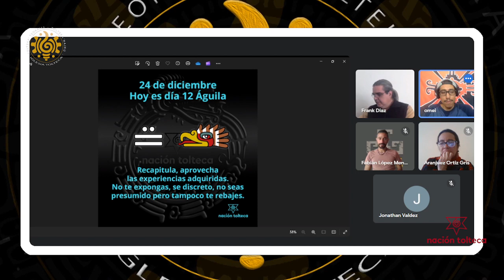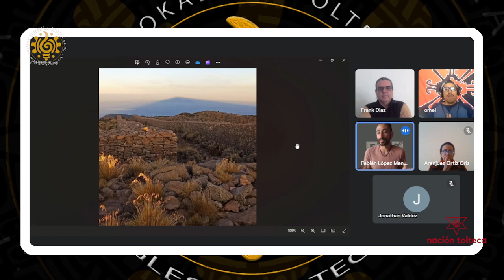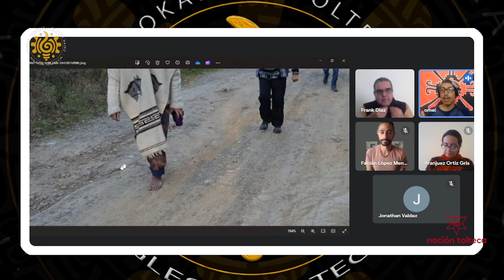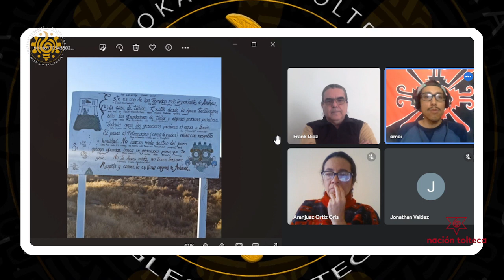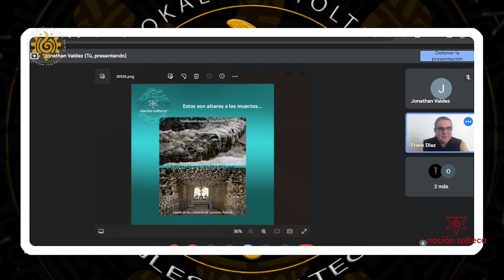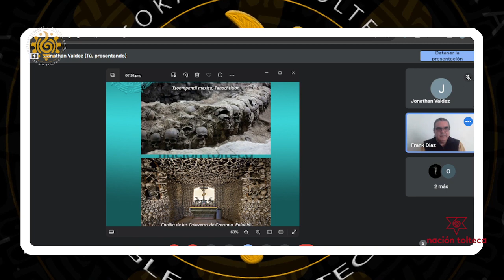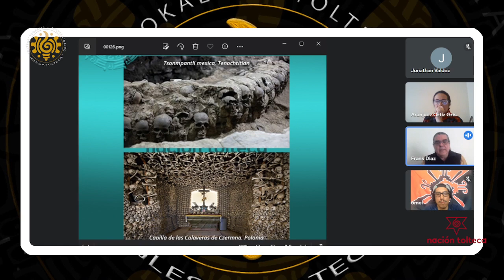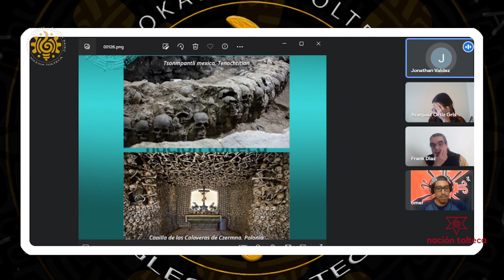Identidad Hispana, frente a la Toltequidad y el Indigenismo TAANTUNK'ATUN El tiempo de la promesa #7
Identidad Hispana, frente a la Toltequidad y el Indigenismo. Narrativas históricas de una raíz cultural sincrética. TAANTUNK'ATUN, El tiempo de la promesa #7.

Conversatorio con Frank Díaz, Omei Fabian Se Tochtli y Aranjuez Yauitl Chooj.

- Ascenso al monte Tlaloc en el solsticio.
- Las raices hispanicas